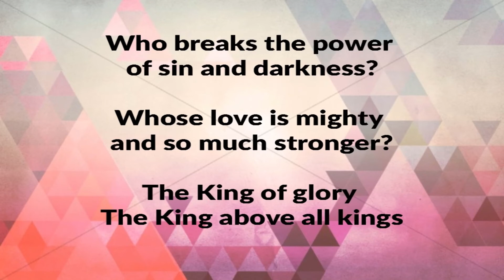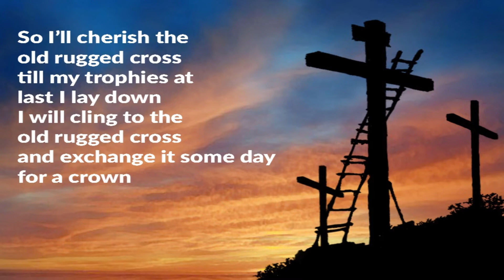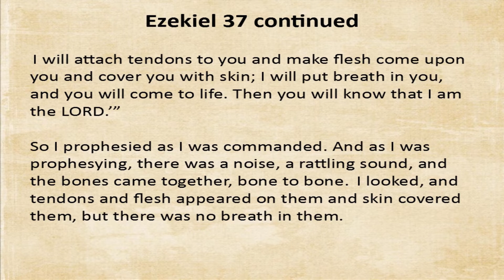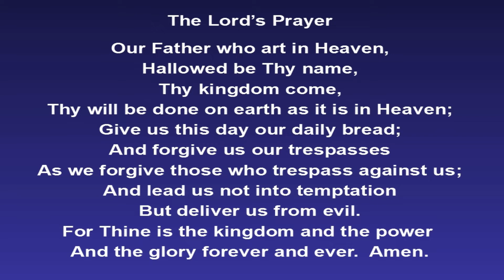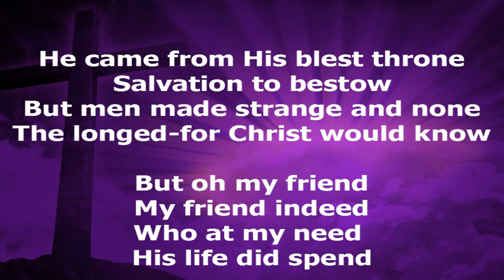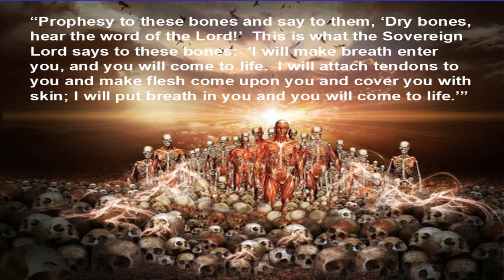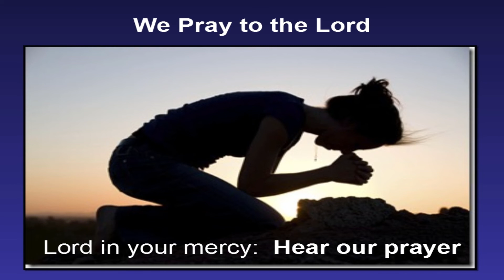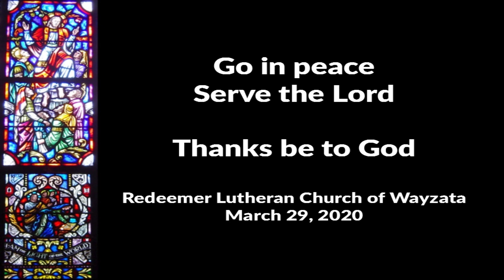Church Service 03 29 20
Redeemer Lutheran Church Service - (Pre-recorded)